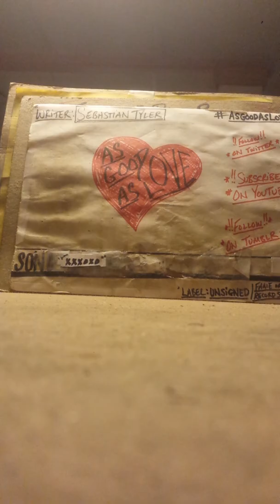AsGoodAsLove- "XXXoxo" (demo)